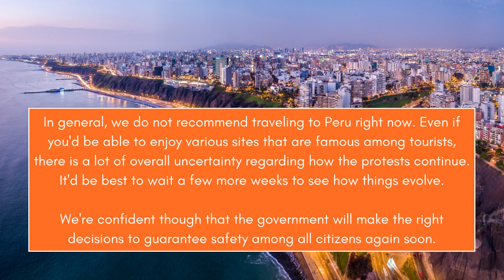Machu Picchu Closed I Peru Update: Current Situation in Peru (29.01.2023)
The situation in Peru has not improved towards the end of January. The protests continue throughout the country, with highways being blocked and -in some parts- violent clashes with the police.

Political and social tensions continue to be a challenge in the country. We'll be launching another update in 1-2 weeks, keeping you posted about the current situation and whether traveling in Peru is safe.